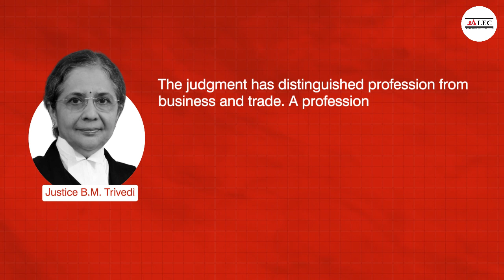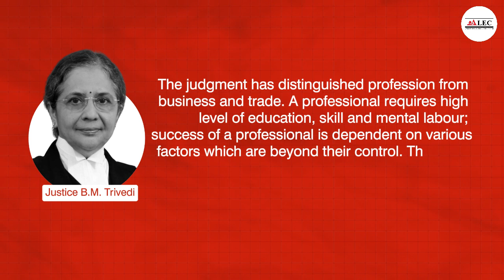Can Advocate Be Held Liable Under Consumer Protection Act? | Supreme Court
Can Advocate Be Held Liable Under Consumer Protection Act?
BAR OF INDIAN LAWYERS THROUGH ITS PRESIDENT JASBIR SIGH MALIK vs. D.K.GANDHI PS NATIONAL INSTITUTE OF COMMUNICABLE DISEASES., 2024
In a crucial development, the Supreme Court on tuesday (May 14) held that advocates cannot be held liable under the Consumer Protection Act 1986 (as re-enacted in 2019) for deficiency of services. The Court held that professionals have to be treated differently from persons carrying out business and trade.
A bench of Justices Bela Trivedi and Pankaj Mithal overruled a 2007 judgment of the National Consumer Disputes Redressal Commission which ruled that the services rendered by lawyers are covered under Section 2 (o) of the Consumer Protection Act 1986.
Justice Trivedi, reading out the operative part of the judgment, stated that the judgment has distinguished profession from business and trade. A professional requires high level of education, skill and mental labour; success of a professional is dependent on various factors which are beyond their control. Therefore, a professional cannot treated at par with businessmen under the Consumer Protection Act.
The bench also opined that the judgment in Indian Medical Association v. VP Shanta (1995) 6 SCC 651, which held that doctors and medical professionals can be held liable under the Consumer Protection Act, requires to be revisited. The bench requested the Chief Justice of India to refer VP Shanta judgment to a larger bench for reconsideration
The Court held that legal profession is  “sui generis”  in nature having regard to the nature and role of advocates and cannot be compared with other professions.
“sui generis”mean UNIQUE
As a corollary, the Court held that complaints against advocates alleging deficiency of services are not maintainable before the Consumer Forum.
Justice Trivedi clarified that the judgment does not propose to hold that advocates cannot be sued in ordinary courts of law.

**Bhopal Center:**

**Contact ALEC:**